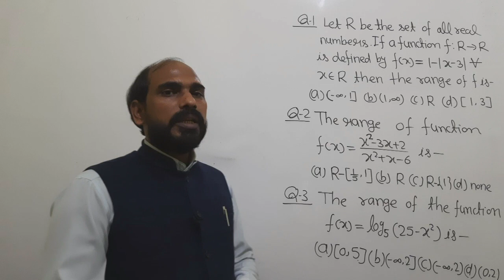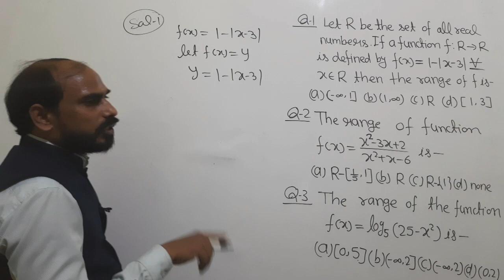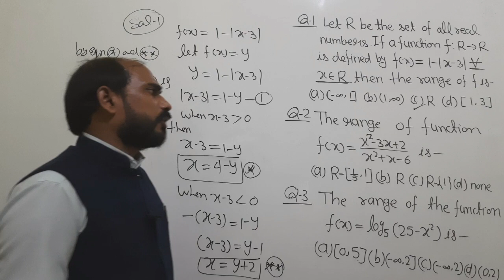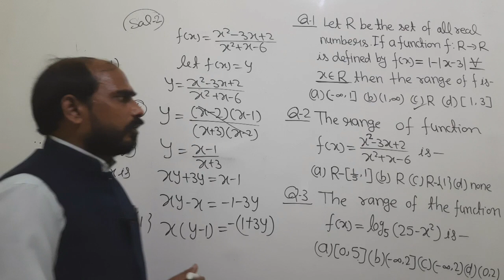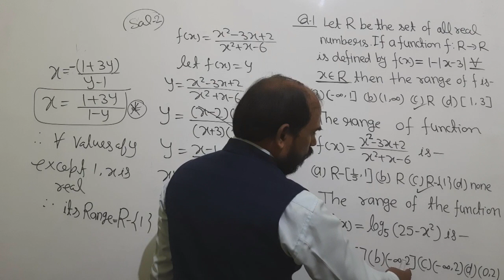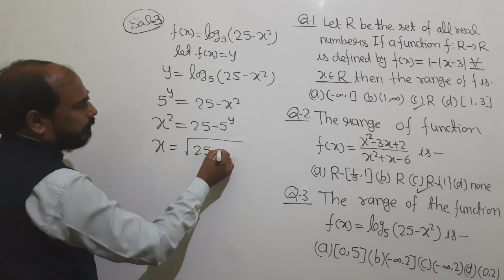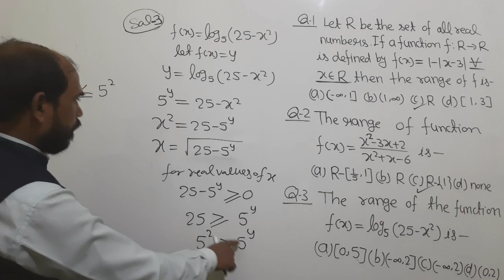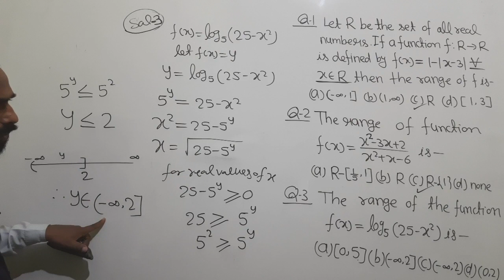BHU BSc. entrance exam ( Important questions of Maths )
Hello friends/students in this video I will say about Important questions of maths for BHU BSc entrance exam.